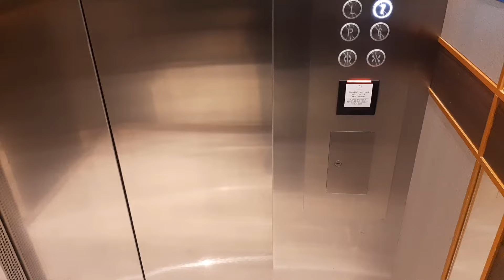Intip Kamar Premier Hotel Santika Premier Padang Sumatera Barat